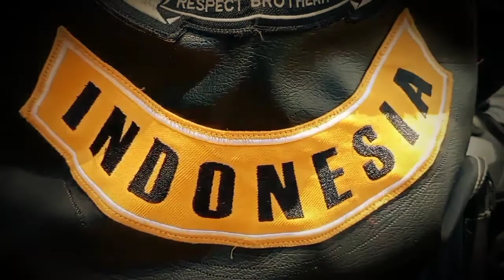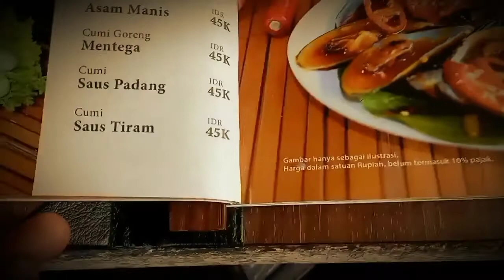last part [ Cinematic SUNMORI MGI MC - CHAPTER CIBUBUR - JAKARTA ]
Lanjutan Riding santai para member MGI MC, chapter Cibubur Jakarta...

selepas sarapan dan ngopi santai, lalu beranjak pulang, namun ditengah perjalanan, ada member MGI yg mengalami trouble pada motor nya, lalu kami semua berhenti untuk memperbaikinya.

Alhamdulillah, keadaan bisa di kondisikan, lalu kami kembali Riding menuju Restoran untuk makan siang sambil menikmati live music, dan sedikit menyumbang kan suara untuk bernyanyi.

kami akhiri perjalanan kali ini, sampai jumpa di edisi Riding, Touring selanjutnya.

salam NLRB